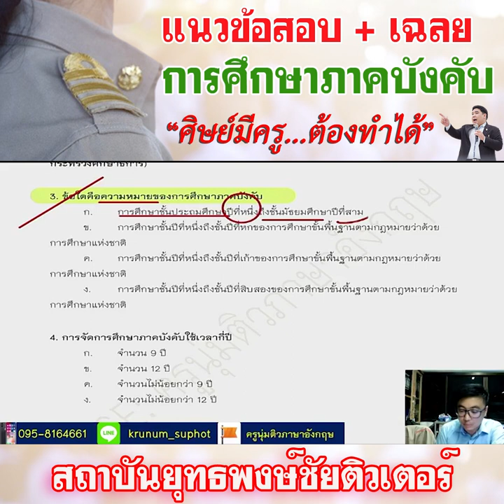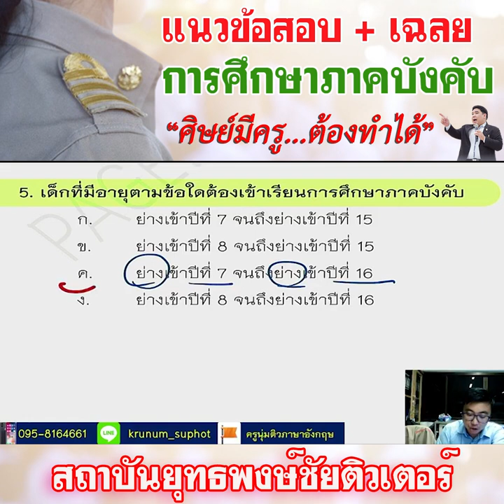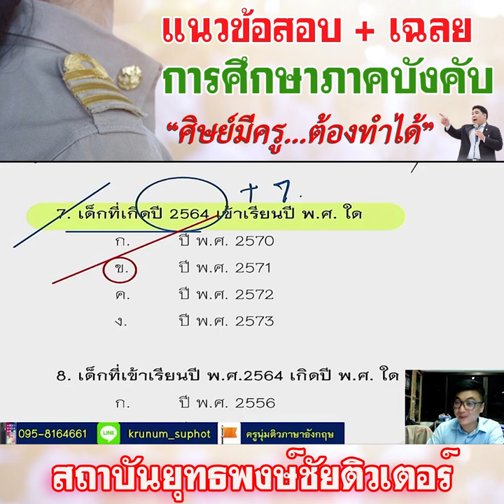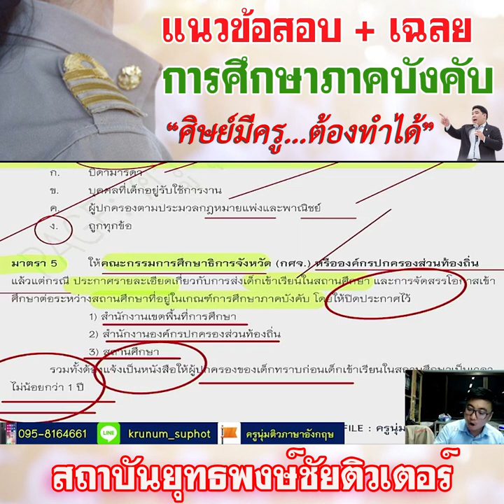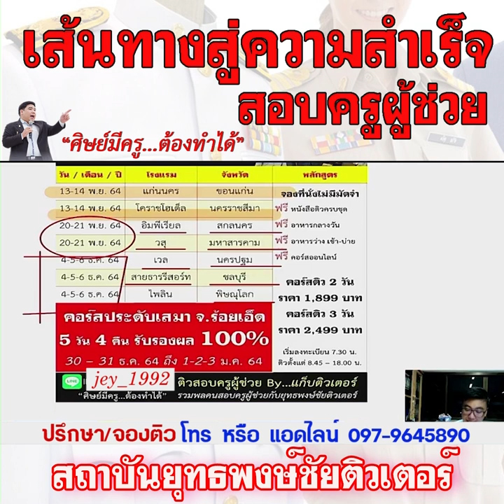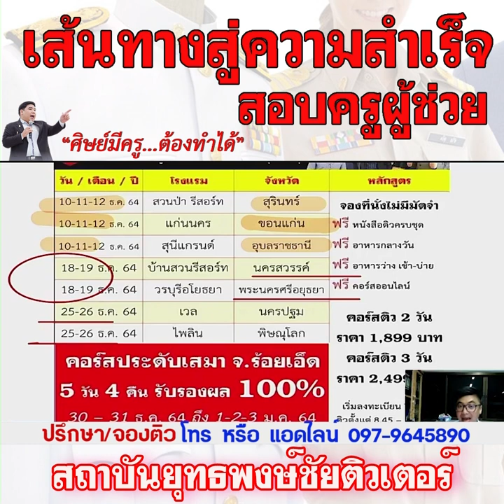📌แนวข้อสอบ+เฉลย การศึกษาภาคบังคับ